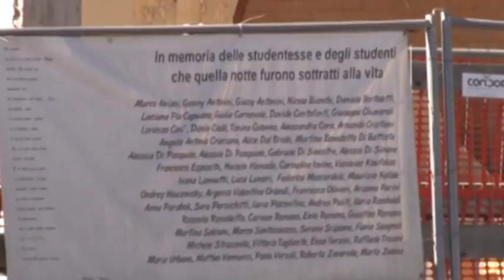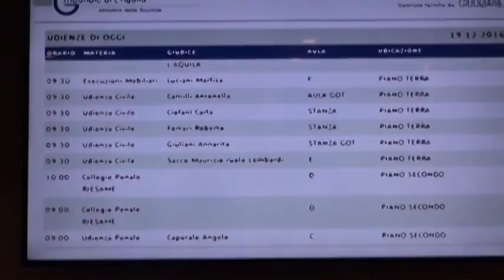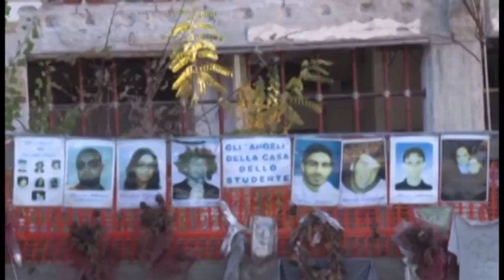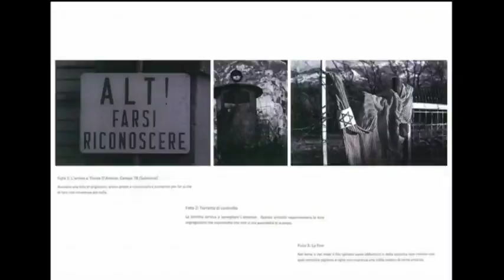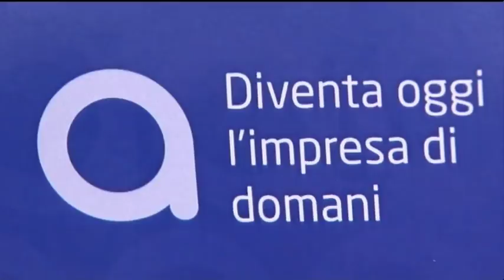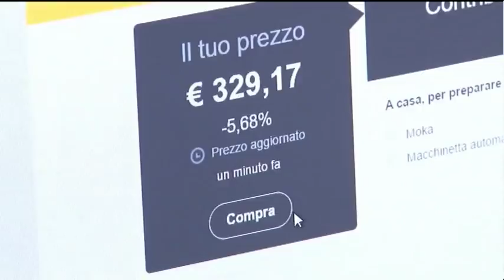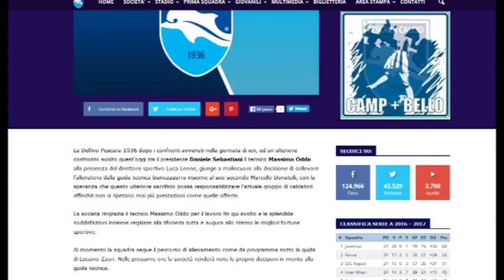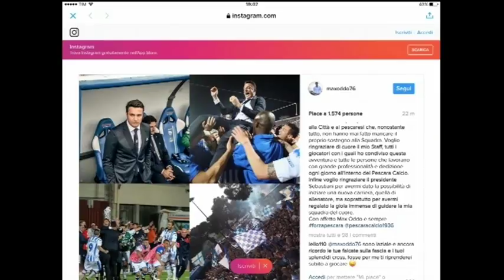TgSei Edizione della notte Martedì 14 febbraio 2017